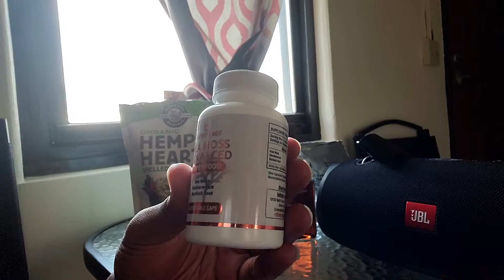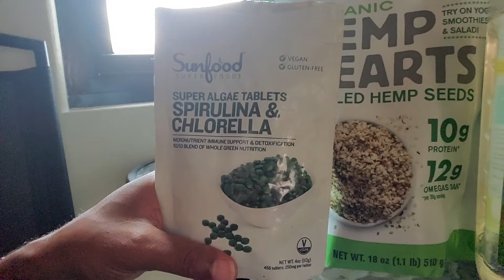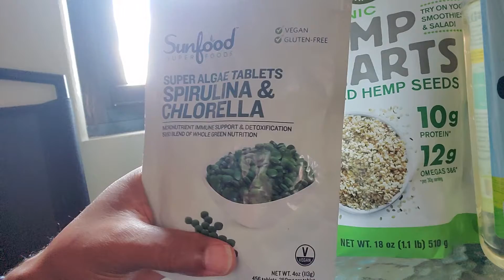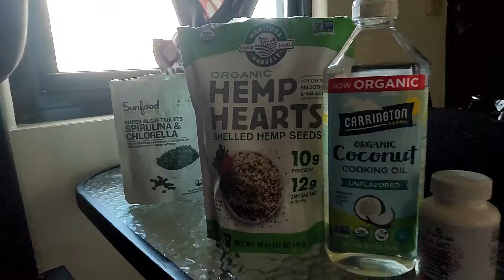My Morning Hemp Shakey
About me: Born and raised in Brooklyn, Newyork (USA). Iam an Ex-male Escorter/Gigolo, Sexologist, Schizologist, Comedian, Dynamic ENGLISH Teacher, Empath, Indigo, Health nut, Gamer, Psychologist/ Therapist of sorts, emeraldpill Creator, Educator, Eccentric Counselor for all sexes, Renaissance king, Artist, Ethiopia traveled, dating advisor, Innovative, Father, Producer, healer, Prodigy, ESOTERIC knowledge plus many other things Alpha!

(For just $3 month you'll receive NEW content! The higher the TIER your in the better!)

Iam currently on "Mandell Evans". "Mario Marthious Evans" (as a backup) FACEBOOK LIVE!!

**Please note that iam on Randomly on Facebook Live and EVERY video session aren't posted to Facebook. Turn on your NOTIFICATIONS for ALL of them!**

-My podcast Anchor.fm/emeraldpill

(Ill be streaming starting March 2020!! Follow me to get notifications)

*Emerald Pill is a Pimp/CYA (Cover Yo Arse)/Psycho Philosophy/Renaissance Pill/Magic/Indigo/Solomon/ESOTERIC and PURE HEART PILL All in One in which the matriarch (Lilith Curse)in ALL its forms will have no effect apon U!!!

You can request personal inbox Messenger video/chat (it's video chat is much clearer, anytime!! emeraldpill )